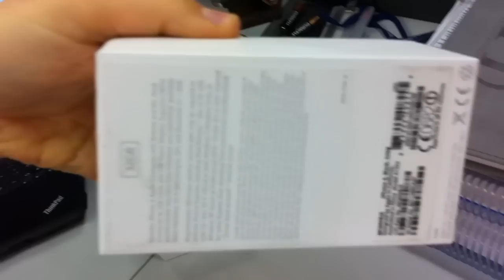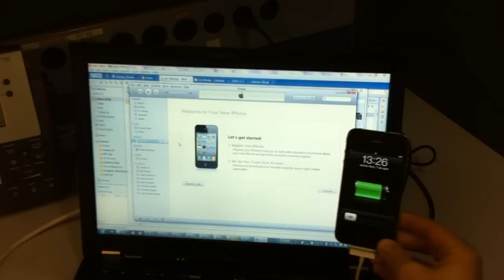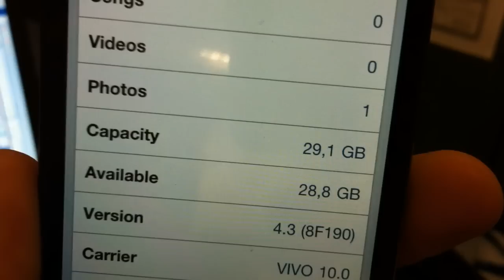IPhone Desbloqueado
Um iPhone desbloqueado de fábrica é ativado imediatamente com SIM de qualquer operadora de qualquer país.

Aqui eu mostro um iPhone inglês sendo desbloqueado pelo iTunes assim que insiro um SIM da Vivo brasileira.

Este iPhone está a venda em São Paulo por R$2399.